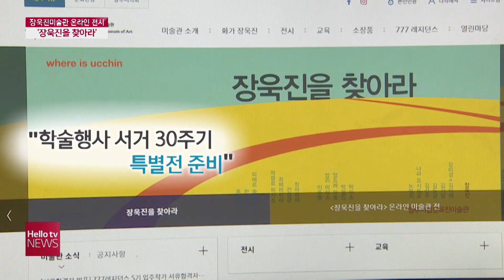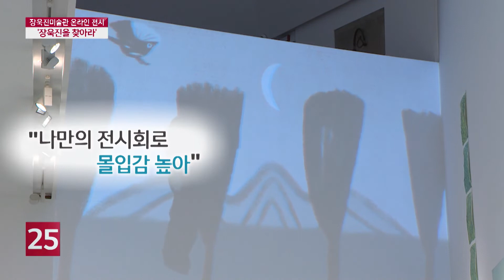온라인에서 만나는 ′장욱진 미술′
코로나19로 사회적 거리두기가 계속되면서
공연, 전시 등을 만나기가 쉽지 않은데요,
양주시립장욱진미술관에서는
온라인 전시회를 열어 온라인에서 관람객을 만나고 있습니다.